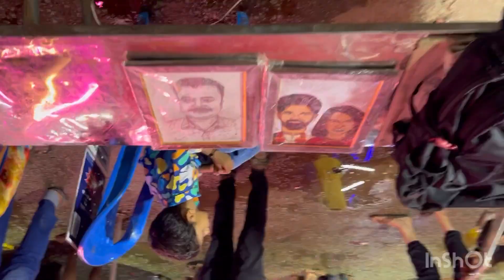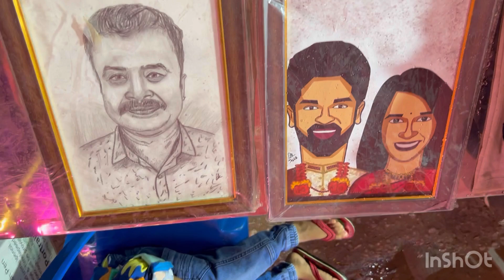Leg pain for Sihi 😦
Hope you all liked our vlog
Be a part of my journey with my little Sihi.
Shower ur love on this homemaker mommy.